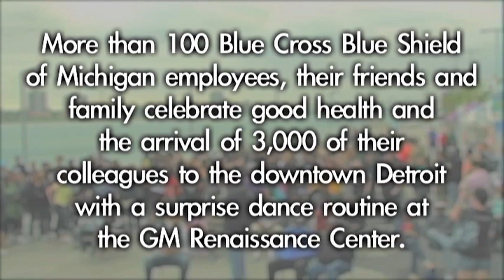Michigan Blue Cross Flash Mob at Detroit River Days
More than 100 Blue Cross Blue Shield of Michigan employees, their friends and family celebrate good health and the arrival of 3,000 of their colleagues to the downtown Detroit with a surprise dance routine at the GM Renaissance Center.